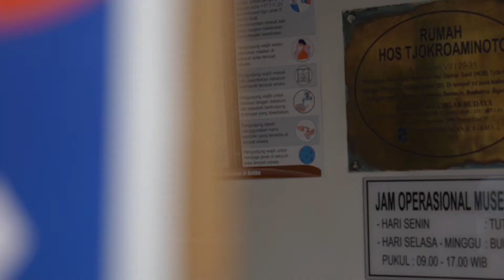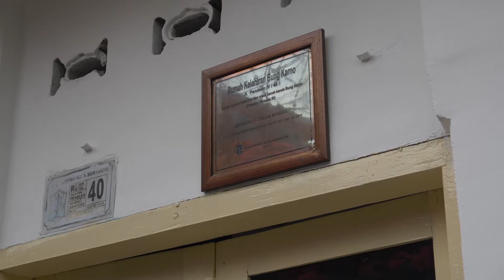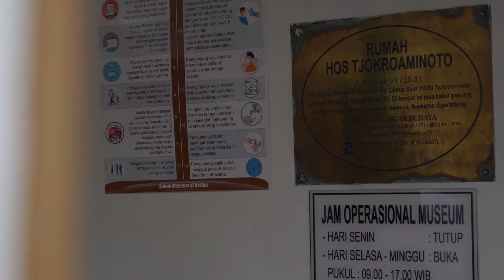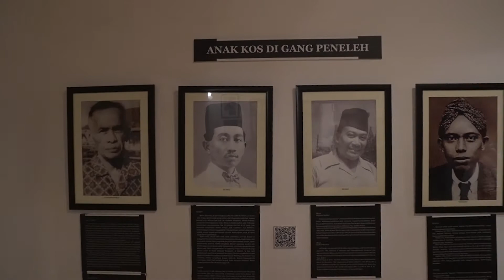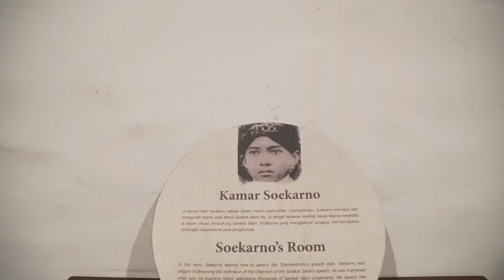Tahukah kamu? Inilah Rumah Tempat Kelahiran Ir. Soekarno di Surabaya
Ikuti Akun Social Media Armuji lainya